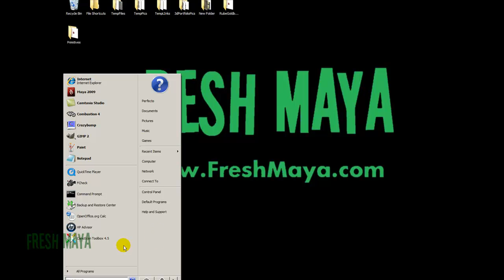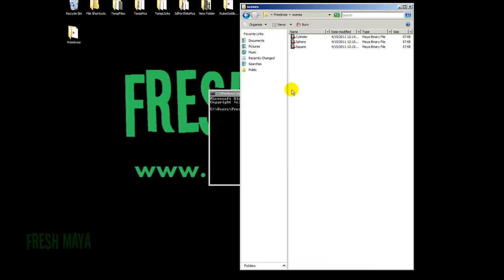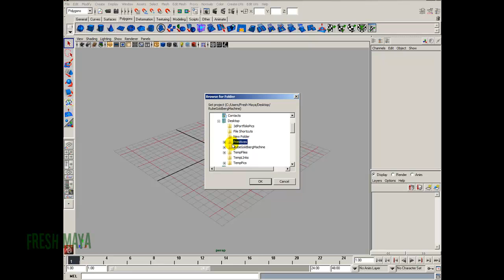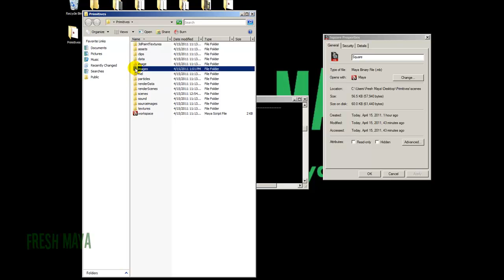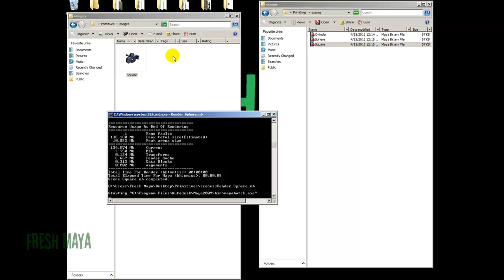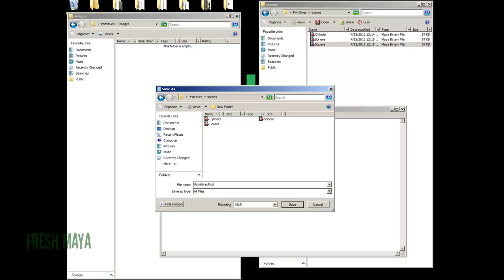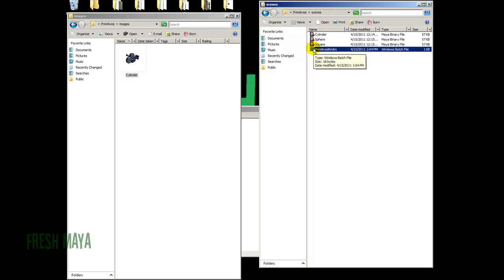Maya Tutorial: Command Line Rendering (Part 1 of 2)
In this Fresh Maya Video Tutorial, Eric shows you how to render using the Command Prompt.